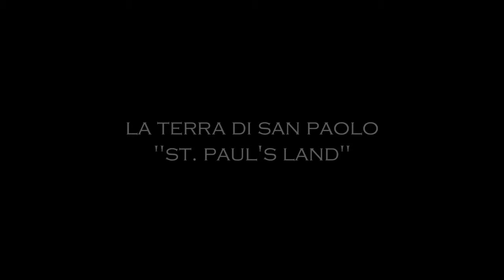Solarino - La terra di San Paolo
La festa di San Paolo Apostolo è la festa patronale che si svolge a Solarino, ogni prima domenica d'agosto.
Rappresenta, per i solarinesi, la "festa" per antonomasia, talmente sentita e partecipata, al punto da coinvolgere non solo i residenti ma anche da richiamare i fedeli dei comuni vicini e soprattutto i molti emigrati provenienti dalle diverse parti del mondo.

video a cura della Pro Loco del Comune di Solarino (Siracusa)